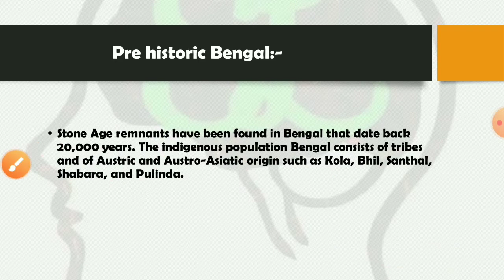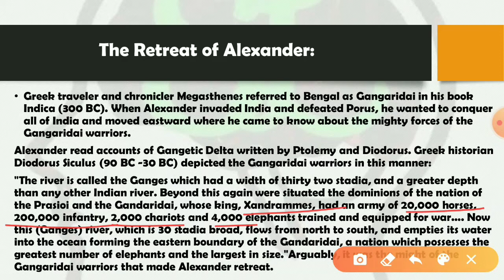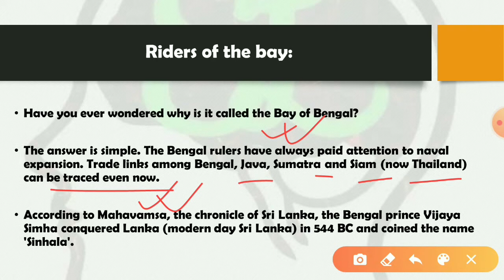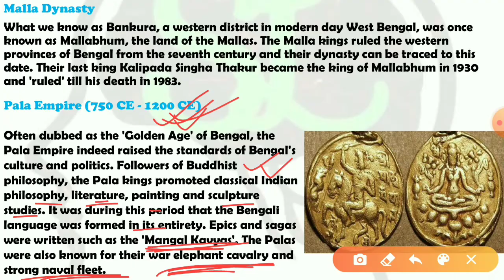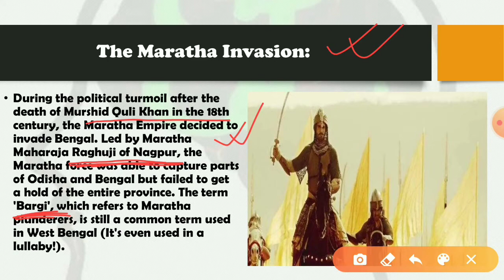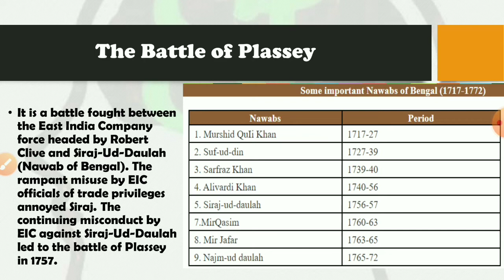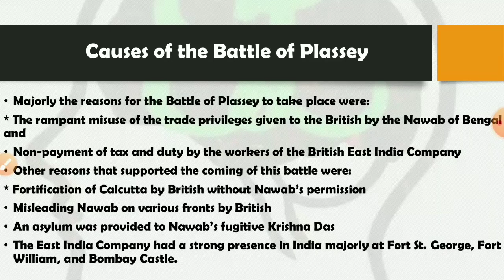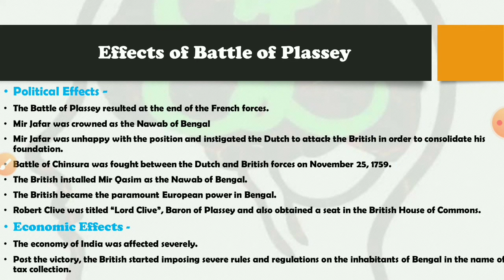HISTORY OF BENGAL FROM PREHISTORY TO PLASSEY II BATTLE OF PLASSEY II HISTORY OF BENGAL IN BENGALI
IF YOU WANT GUIDANCE FOR WBCS OR UPSC EXAM , YOU CAN CONTACT- SMART LEARNING EDUCATION OFFICIAL NO- 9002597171

* COMPLETE GUIDANCE FOR WBCS 2021

* GUIDANCE AND NOTS FOR GEOGRAPHY OPTIONAL

* DAILY MOCK TESTS

What is the Battle of Plassey?
It is a battle fought between the East India Company force headed by Robert Clive and Siraj-Ud-Daulah (Nawab of Bengal). The rampant misuse by EIC officials of trade privileges annoyed Siraj. The continuing misconduct by EIC against Siraj-Ud-Daulah led to the battle of Plassey in 1757.

Causes of the Battle of Plassey
Majorly the reasons for the Battle of Plassey to take place were:

The rampant misuse of the trade privileges given to the British by the Nawab of Bengal and
Non-payment of tax and duty by the workers of the British East India Company
Other reasons that supported the coming of this battle were:

Fortification of Calcutta by British without Nawab’s permission
Misleading Nawab on various fronts by British
An asylum was provided to Nawab’s fugitive Krishna Das
The East India Company had a strong presence in India majorly at Fort St. George, Fort William, and Bombay Castle.

The British resorted to having an alliance with the Nawabs and princes in exchange for security against any form of external and internal attack and were promised concessions in return for their safety and protection.

The problem arose when the alliance was disrupted under the rule of Nawab of Bengal (Siraj-Ud-Daulah). The Nawab started seizing the fort of Calcutta and imprisoning many British Officials in June 1756. The prisoners were kept in a dungeon in Fort William. This incident is called the Black Hole of Calcutta since only a handful of the prisoners survived the captivity where over a hundred people were kept in a cell meant for about 6 people. The East India company planned an attack and Robert Clive bribed Mir Jafar, the commander-in-chief of the Nawab’s army, and also promised him to make him Nawab of Bengal.

The Battle of Plassey was fought at Palashi, on the banks of Bhagirathi river near Calcutta on June 23, 1757.

After three hours of intense fighting, there was a heavy downpour. The one of the reasons for the defeat of Nawab was the lack of planning to protect their weapons during the heavy downpour which turned the table in favour of the British army apart from the major reason of treachery by Mir Jafar.

Siraj-Ud-Daulah’s army with 50,000 soldiers, 40 cannons and 10 war elephants was defeated by
 3,000 soldiers of Robert Clive. The battle ended in 11 hours and Siraj-Ud-Daulah fled from the battle post his defeat.

According to Robert Clive, 22 men died and 50 were injured from the British troops. The Nawab army lost about 500 men, including several key officials and many of them even suffered several casualties.
Effects of Battle of Plassey
Apart from British getting political power of Northern India but only after Nawabs, there were several other effects in many forms that came out as a result of Battle of Plassey. They can be categorised as:

Political Effects
Economic Effects
Political Effects

The Battle of Plassey resulted at the end of the French forces.
Mir Jafar was crowned as the Nawab of Bengal
Mir Jafar was unhappy with the position and instigated the Dutch to attack the British in order to consolidate his foundation.
Battle of Chinsura was fought between the Dutch and British forces on November 25, 1759.
The British installed Mir Qasim as the Nawab of Bengal.
The British became the paramount European power in Bengal.
Robert Clive was titled “Lord Clive”, Baron of Plassey and also obtained a seat in the British House of Commons.
Economic Effects

The economy of India was affected severely.
Post the victory, the British started imposing severe rules and regulations on the inhabitants of Bengal in the name of tax collection.